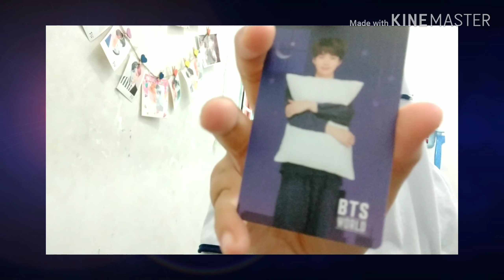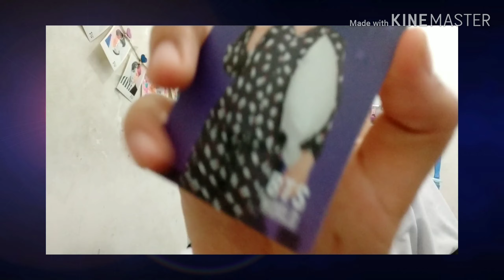{unboxing} photo card bangtan sonyeondan all member's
ㅡ don' forget like, komen't, share and subsribe

byeee next video